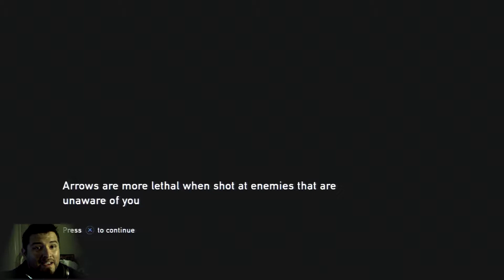Lets Play The Last Of Us HD Part 14 - Favors